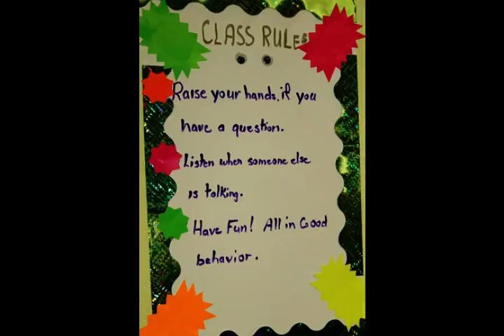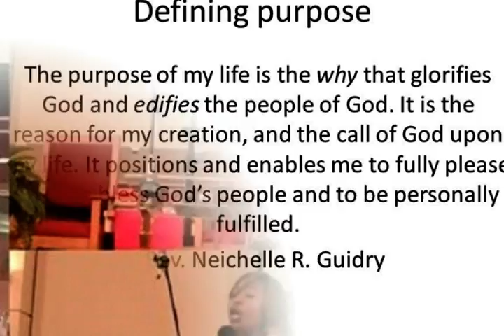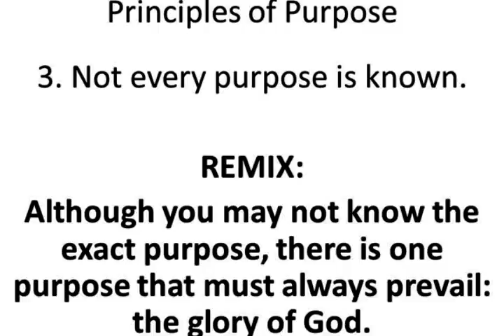Bethlehem Baptist Church: 2015 VBS Wrap Up "Pursuing Purpose"